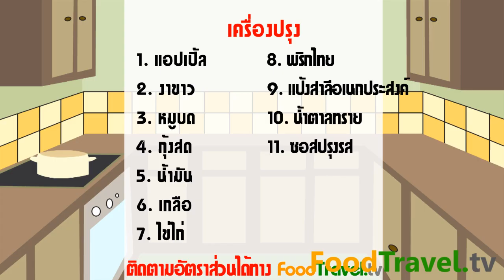แอปเปิ้ลยัดไส้คลุกงาทอด Fried Stuffed Apples l FoodTravel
แอปเปิ้ลยัดไส้คลุกงาทอด Fried Stuffed Apples

เป็นเมนูของทอดที่ใช้แอปเปิ้ลมายัดไส้กุ้งและหมูสับก่อนที่จะชุบงาแล้วทอด จะได้กลิ่นหอมของงา และได้สารอาหารที่มีประโยชน์จากงามากมาย

วัตถุดิบแอปเปิ้ลยัดไส้คลุกงาทอด Fried Stuffed Apples

1. แอปเปิ้ลเขียวหรือแดง 1 ผล
2. กุ้ง 50 กรัม
3. เนื้อหมู 150 กรัม
4. ไข่ไก่ 1 ฟอง
5. แป้งสาลี 1 ช้อนโต๊ะ
6. เกลือป่น1/4 ช้อนชา
7. พริกไทยป่น1/4 ช้อนชา
8. ซอสปรุงรส 1/2 ช้อนชา
9. น้ำตาลทราย 1/2 ช้อนชา
10. น้ำมันพืชสำหรับทอด
11. งาขาว 1 ถ้วย

กระทะ ชามผสม

วิธีทำแอปเปิ้ลยัดไส้คลุกงาทอด Fried Stuffed Apples

1.  ล้างแอปเปิ้ลให้สะอาด หั่นเป็นชิ้นบางให้แช่ในน้ำที่ผสมน้ำมะนาว แอปเปิ้ลจะไม่ดำ
2. นำเนื้อกุ้งสับและหมูสับผสมเข้าด้วยกัน ปรุงรสด้วยเกลือ พริกไทย ซอสปรุงรส น้ำตาล
คลุกให้เข้ากันทำเป็นไส้
3.  ตอกไข่ใส่ถ้วย ตีพอเข้ากัน ใส่แป้งสาลี ผสมให้เข้ากัน
4. ตักไส้ที่ทำไว้ในข้อ 2 วางบนแอปเปิ้ลประมาณ 1 ช้อนโต๊ะ วางแอปเปิลอีกชิ้นประกบ
ทำจนหมด แล้วนำไปชุบไข่ คลุกงาขาวให้ทั่ว ทอดในน้ำมันร้อน พอสุกเหลือง ตักขึ้นสะเด็ดน้ำมัน จัดใส่จาน เสิร์ฟ